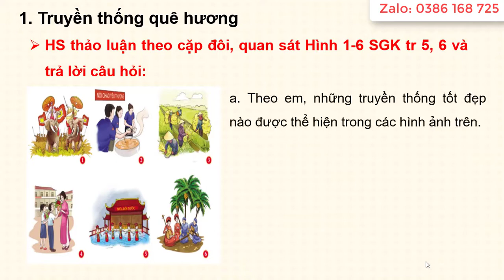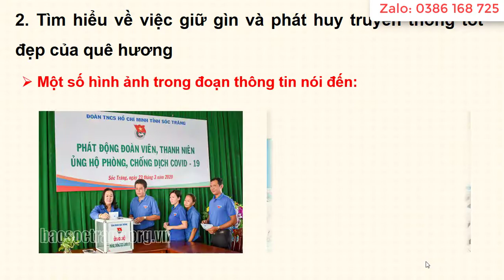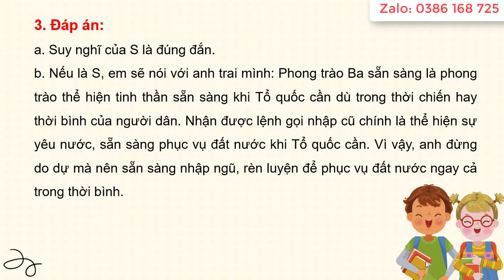Giáo án powerpoint Công dân 7 Cánh diều | GA điện tử Công dân 7 CD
Phía trên là video giáo án Powerpoint hay còn gọi là giáo án điện tử, trình chiếu Bài 3: Học tập tự giác, tích cực. Môn Công dân7 bộ sách Cánh diều. Giáo án có đủ cả năm. Tất cả đều được làm hướng tới phong cách hiện đại, đẹp mắt để tạo sự thích thú học cho học sinh. Giáo án có thể tải về để tham khảo.